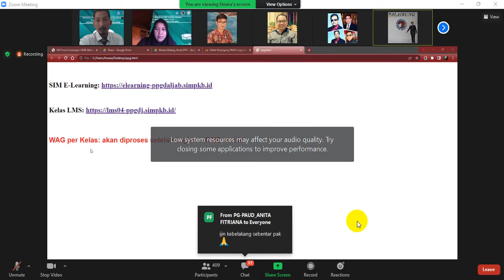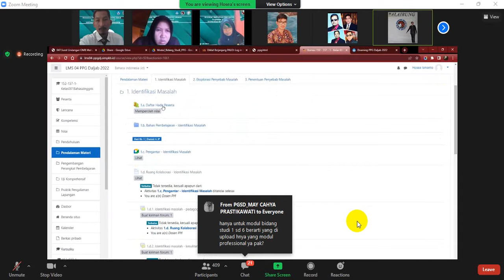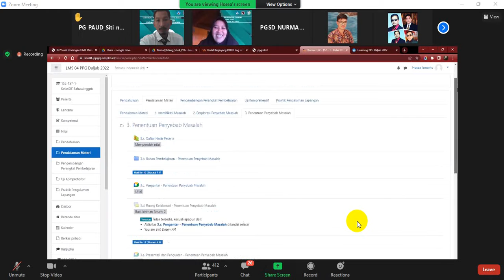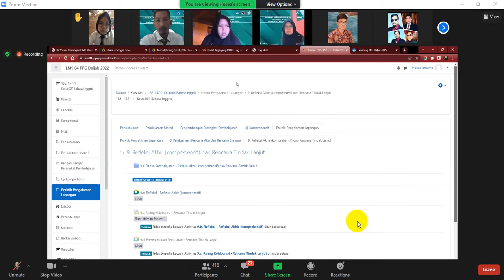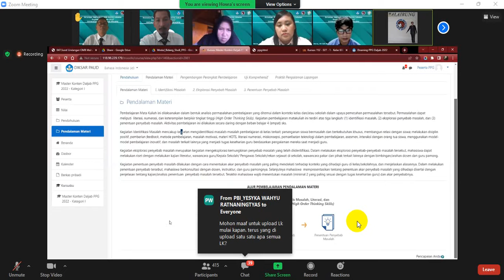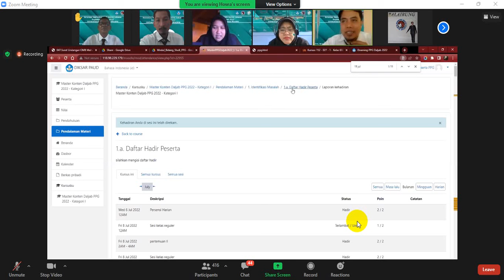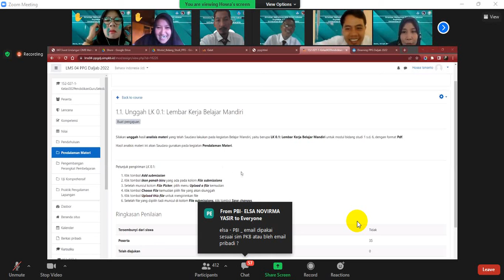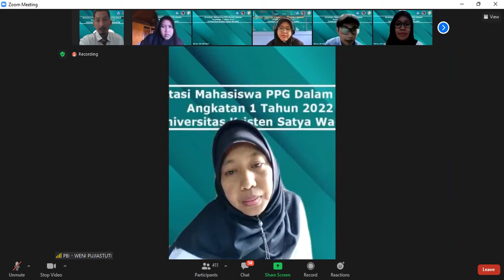Pengenalan LMS Pada PPG Daljab